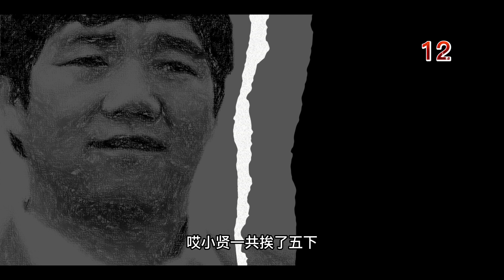东北往事 之 长春江湖恩怨 - 孙世贤的上位及落幕 12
江湖故事，民间传说，枕边故事，车载收听。别纠结画面，听聊效。

内容全部根据民间传述整理收集，而非任何版权出版物。如对版权问题有任何异议，请联系发布者。